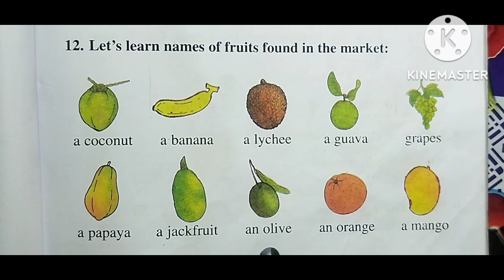Let's Learn names of fruits found in the market://Class 1// Beginner's English -1// scert///